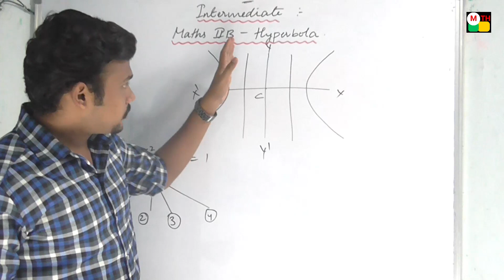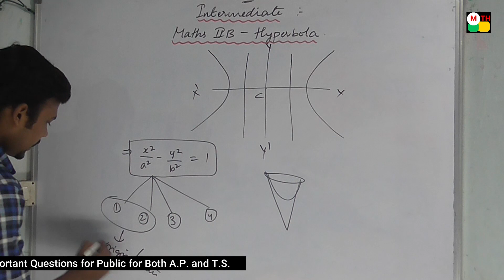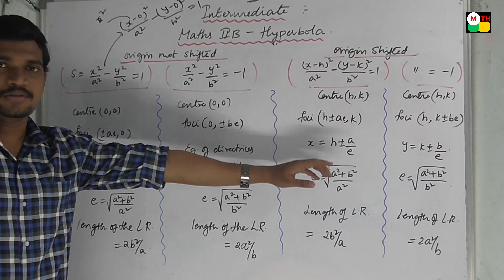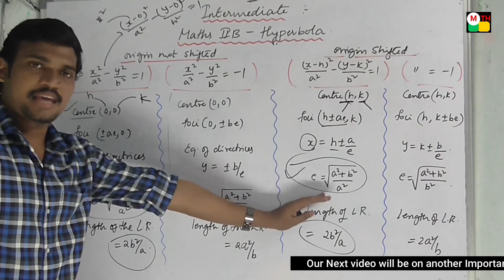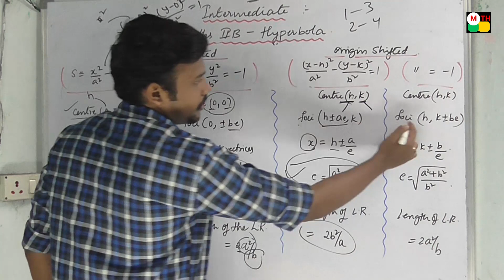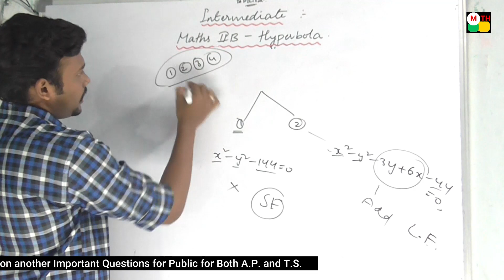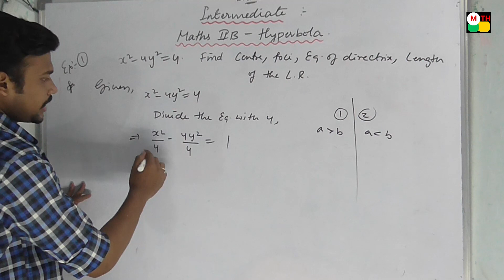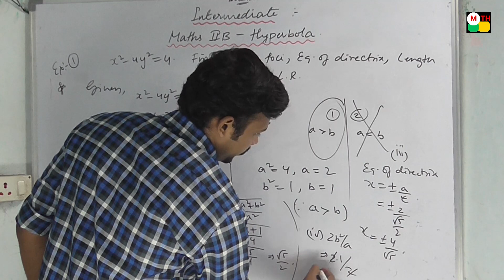Intermediate Maths IIB Hyperbola Very Important Questions for Public for A.P. and T.S. || Part-1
K.Haresh,
Maths Trainer,
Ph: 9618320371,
for more go to playlist, Share and like our videos for more.